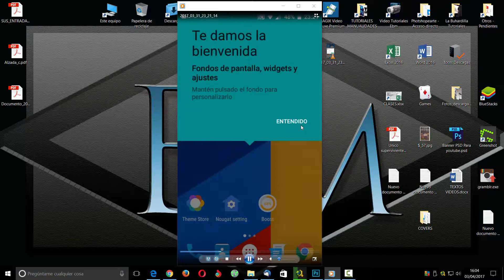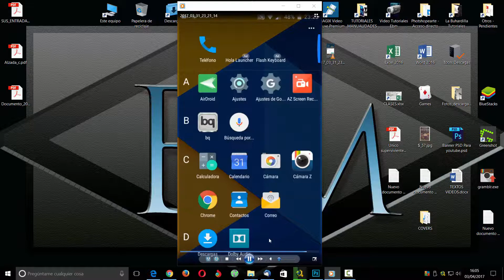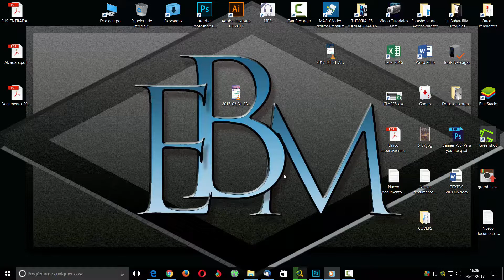COMO TENER EL ASPECTO DE ANDROID NOUGAT EN TU SMARTPHONE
Tunea tu Smartphone, y dale el aspecto de Android Nougat 7.0